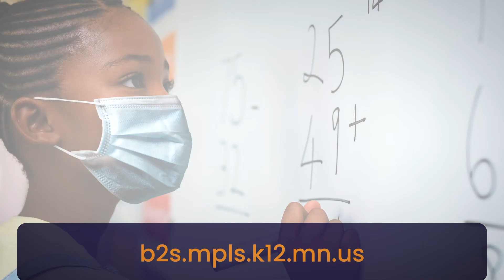1) Safely entering and exiting buildings (Spanish)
Safely entering and exiting buildings

When we return to our buildings we’ll have some new ways of entering school, moving around the school building and leaving at the end of the day.

When moving about the school, staff and students will stay on the right side hallways, maintaining social distance and walking in single file. Face coverings are required throughout the school day and as students enter and exit the building.